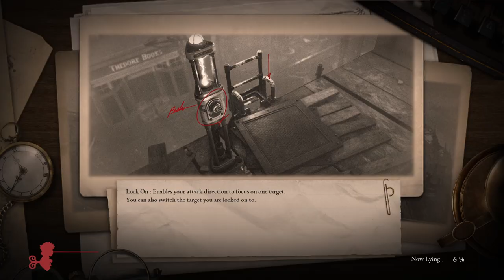LIES OF P Gameplay Walkthrough Part-4 PC NG (HINDI + ENGLISH)